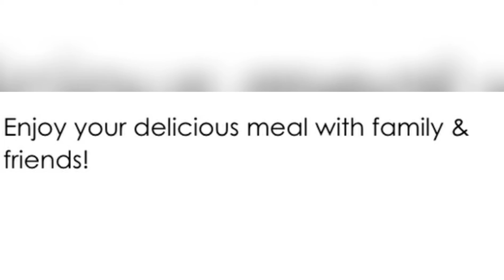BLOK Cutting Board & Virtual Cooking Classes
With BLOK’s embedded digital display and beautiful wood prep surface, you  learn how to cook delicious meals via live and on-demand cooking classes led by expert chefs from the comfort of your own kitchen.

Choose from a future library of fun, high-energy live and on-demand cooking classes led by expert chefs that fit your nutrition and dietary needs.

Even when BLOK is turned off, its chic design makes you want to leave it out on your counter for all to see. BLOK’s digital display is waterproof and scratch-resistant.

Prep your ingredients on the high-quality dark walnut wood cutting board while streaming cooking classes. When you’re done cooking, simply remove the digital display from the cutting board for easy cleaning.

The docking station includes speakers to stream the audio portion of your cooking classes, and a camera and a microphone to share and engage with your family and friends.

Once you’ve prepped all your ingredients, put BLOK on the dock so you can move throughout the kitchen while following the chef’s instructions and engaging with family and friends.

Plus, it has a wireless charger to ensure your BLOK is always fully charged.

All of the digital components in BLOK’s cutting board and docking station are controlled by the future app to be compatible with both iOS and Android!

Plus, if you’re too busy to hit the grocery store before your class, you can order all of the ingredients in our future app and get your groceries delivered right to your home with a variety of delivery services.